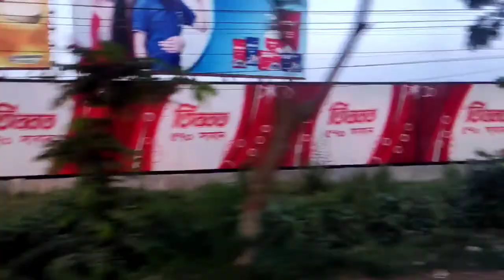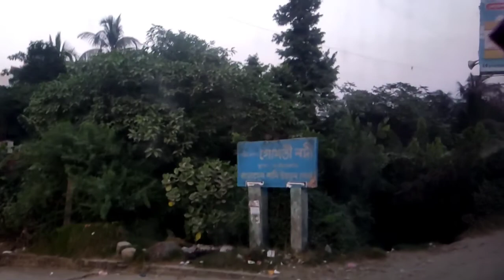Dhaka to Hazigonj vromon by Amader Ghuraghuri